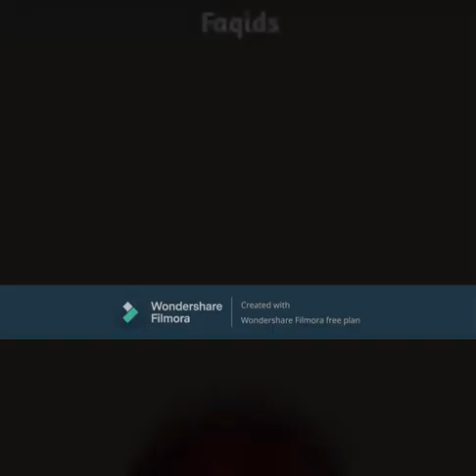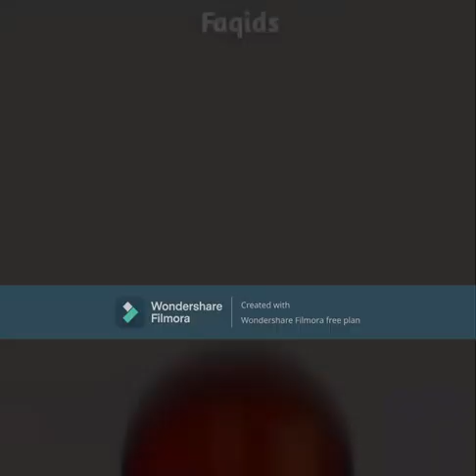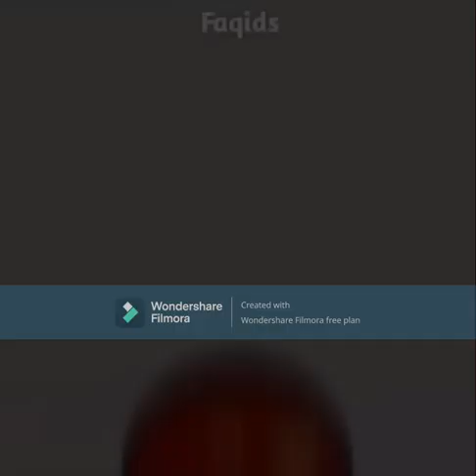Russian Repution Countryballs